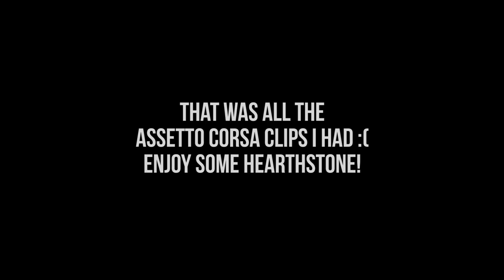Assetto Corsa | No Good Racing Game Engines? | Drifting!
It occoured to me that most Racing Game engines seem to be bad/poorly optimized for use in large scale maps/tracks unless specifically optimised like Nurburgring, or the Maps in Games like Forza Horizon or The Crew. Just thought it was interesting, I hope you do too, enjoy!

Intro Music: A song I'm working on at the moment, no link yet, sorry!